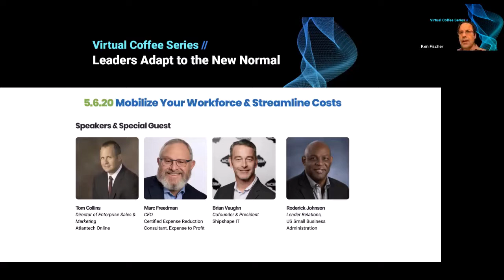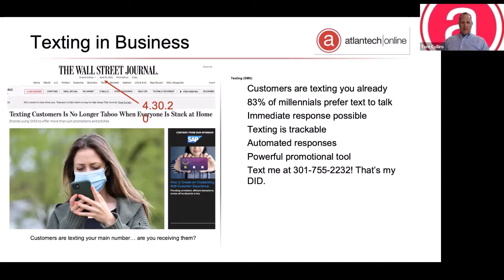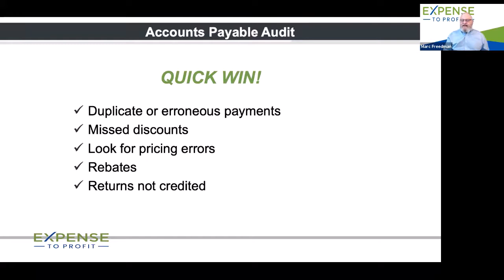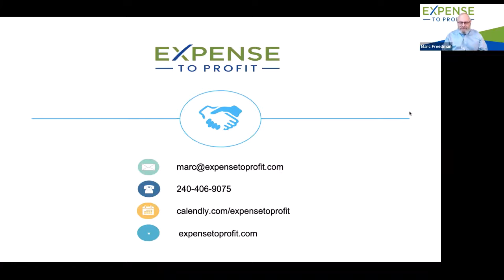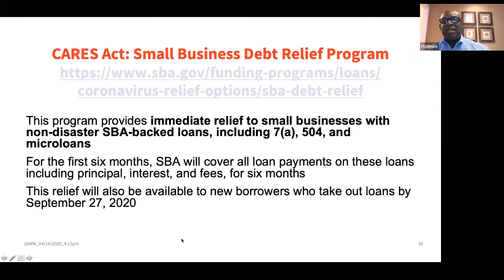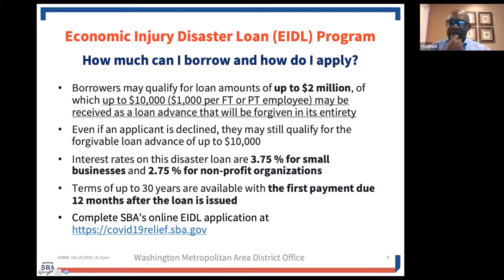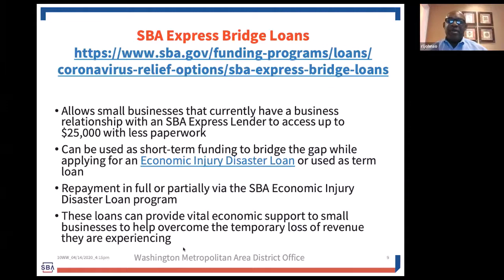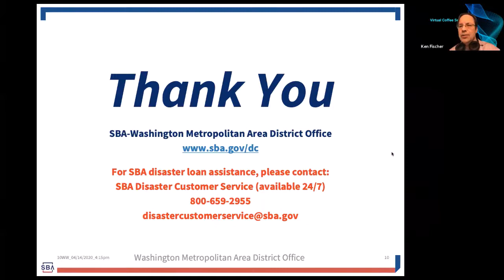5.6.20 Mobilize Your Workforce & Streamline Costs | Virtual Coffee Series | Atigro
Speakers & Special Guest
Tom Collins
Director of Enterprise Sales & Marketing
Atlantech Online

Marc Freedman
CEO
Certified Expense Reduction Consultant, Expense to Profit

Brian Vaughn
Cofounder & President
Shipshape IT

Roderick Johnson
Lender Relations,
US Small Business Administration

Join us for our virtual coffee series on how to mobilize your workforce, streamline costs, and protect your data.

Mobilize Your Workforce
- Turning mobile phones into desktop phones
- Using business texting to streamline communications
- Navigating a better virtual office phone system

Streamlining Your Costs
- Ways to streamline your costs – tips to save you 18% or more on your invoices
- Negotiating lease changes or deferrals with your landlord to save money
- How to talk to vendors you cannot pay right now for a better outcome

Protecting Your Data from Cyber Threats
- Simple inexpensive steps to protect against new cyber threats
- Affordable antivirus and anti-malware solutions
- Tips for data loss prevention and staff security training

Ask the SBA: Q&A with SBA Loan Officer
- Get your questions answered about SBA lending options